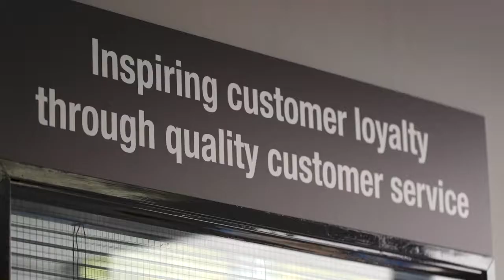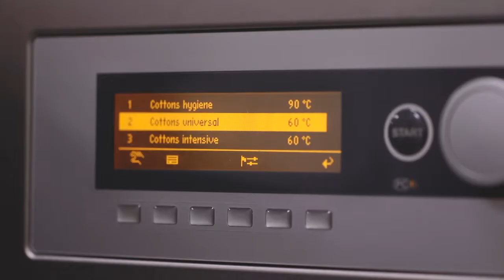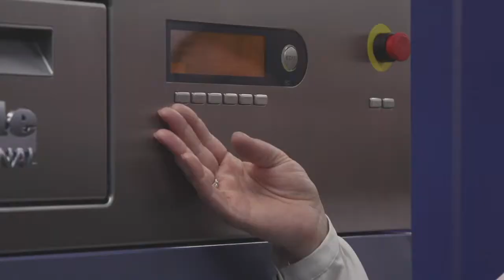Hughes Pro Leicester Video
Find out more about our Hughes Pro branch in Leicester